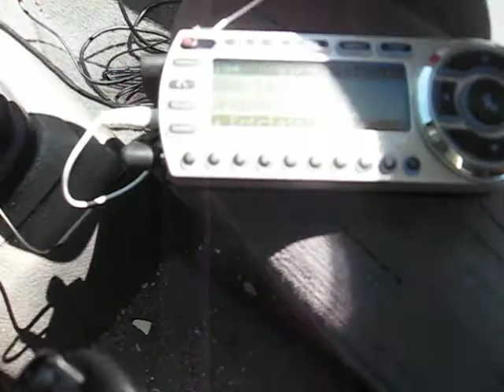Sale Item Demo - Sirius Starmate ST2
Quick demo using the Sirius Preview Channel for a Sirius Starmate ST2 Replay satellite radio going up for sale.